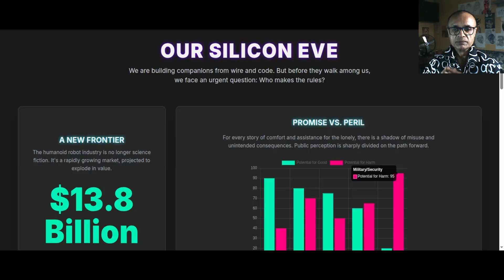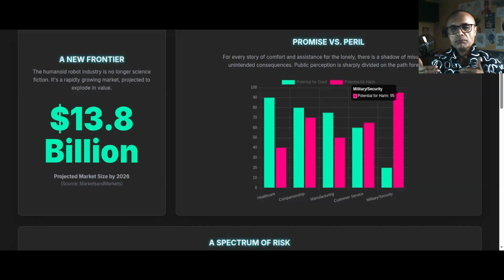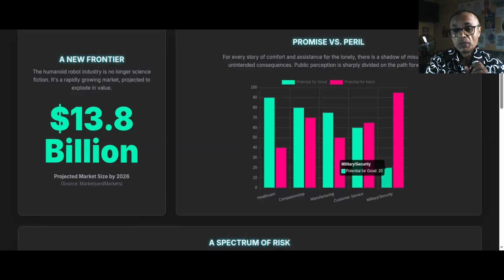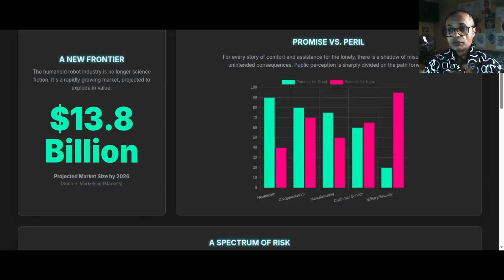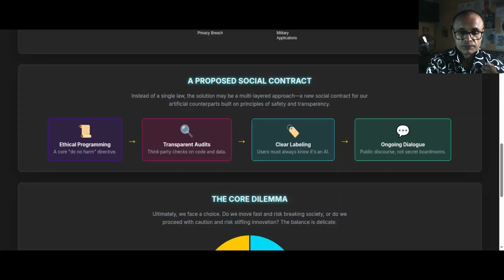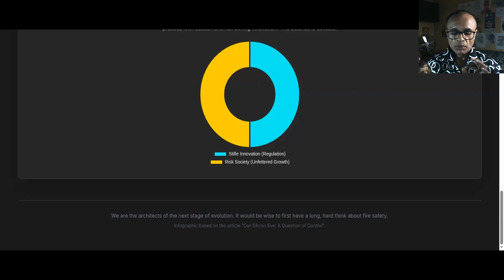Should Love Robots be Regulated | Know Your Robot Partners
We are building companions from wire and code. But before they walk among us, we face an urgent question: Who makes the rules?